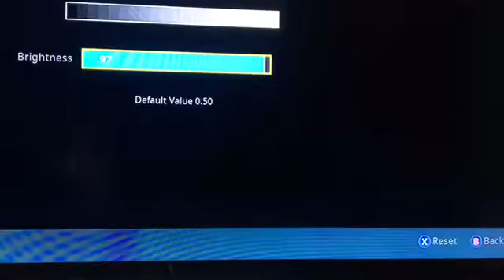Hacker suspects ?!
Hello please help us find who this is